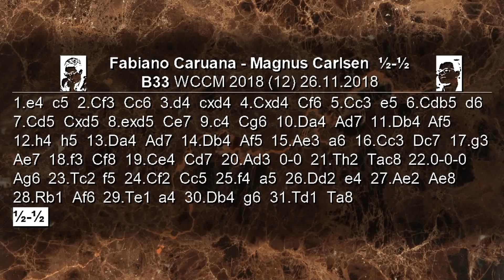Caruana vs Carlsen - WCCM 2018 - Game 12 - One Game to Draw them All (J.R.R. Tolkien)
E si arriva in questo turno finale con 11 patte all'attivo, ce la faranno i prodi Sauron e Frodo a pattare pure questa o riusciranno ad evitare gli spareggi di Mercoledì?

[Event "Carlsen - Caruana World Championship Match"]
[Site "0:08:33-0:38:33"]
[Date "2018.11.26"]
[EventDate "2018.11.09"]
[Round "12"]
[Result "1/2-1/2"]
[White "Fabiano Caruana"]
[Black "Magnus Carlsen"]
[ECO "B33"]
[WhiteElo "?"]
[BlackElo "?"]
[PlyCount "2"]

1.e4 c5 2.Nf3 Nc6 3.d4 cxd4 4.Nxd4 Nf6 5.Nc3 e5 6.Ndb5 d6 7.Nd5 Nxd5 8.exd5 Ne7 9.c4 Ng6 10.Qa4 Bd7 11.Qb4 Bf5 12.h4 h5 13.Qa4 Bd7 14.Qb4 Bf5 15.Be3 a6 16.Nc3 Qc7 17.g3 Be7 18.f3 Nf8 19.Ne4 Nd7 20.Bd3 O-O 21.Rh2 Rac8 22.O-O-O Bg6 23.Rc2 f5 24.Nf2 Nc5 25.f4 a5 26.Qd2 e4 27.Be2 Be8 28.Kb1 Bf6 29.Re1 a4 30.Qb4 g6 31.Rd1 Ra8  1/2-1/2

Scacchi
Scacchiera
Magnus Carlsen
Fabiano Caruana
WCCM 2018